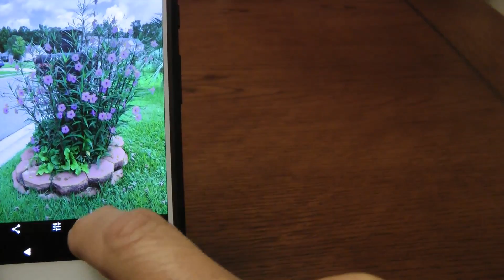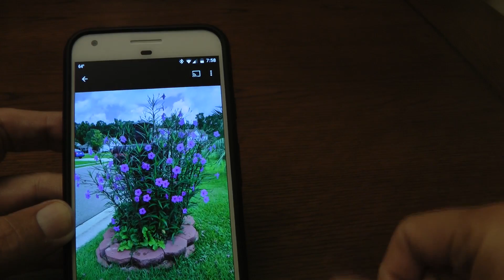Google Lens example on Pixel phone identifying flowers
Google Lens is an amazing feature.  Take a photo of something, launch Google Assistant or Photos and press the Lens icon.  It will analyze the photo and then give info or topics related to the photo.